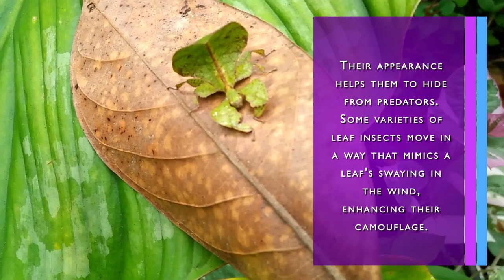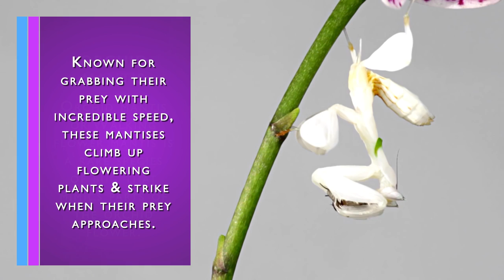Insects that look like Plants | Masters of Disguise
Insects that look like Plants.
1.Ghost Mantis
 a. The Ghost mantis, is a tiny species of mantis native to Africa that is known for its leaf like body
 b. Ghost mantis are camouflaged so as to appear as dead leaf to remain unseen by predator while waiting for its own prey.
2. Giant Shield Mantis
 a. One of the largest, the Giant Shield Mantis, are known for their enlarged thorax (neck) that resembles a shield or a leaf.
 b. Reaching lengths of up to 5 inches, they will attack any prey that is their size or smaller but are friendly with humans.
3. Walking Sticks
 a. Walking sticks or stick insects, are highly camouflaged insects, which looks just like sticks. they even swing in a way that closely resembles a twig moving in the wind.
 b. Stick insects are the biggest insects in the world  which may grow to a length of nearly 20 inches (51 cm) with their legs stretched.
4. Leaf Insects
 a. Leaf insect, also called walking leaf which are closely related to stick insects, are known for their amazing leaflike appearance.
 b. Their appearance helps them to hide from predators by looking like leaves . Some varieties of leaf insects move in a way that mimics a leaf's swaying in the wind, enhancing their camouflage.
5. Orchid Mantis.
 a. Orchid mantis or Walking flower mantis is a rare species of bug that mimics parts of the orchid flower.
 b. Known for grabbing their prey with incredible speed, these mantises climb up flowering plants & strike when their prey approaches.

== CREDITS ==

yayan sudia

yayan sudia

yayan sudia

Fruchtpudding

Mantis Life

Mantis Life

Andreas Kay

cikgu joyce

Images / Videos are used under Creative Commons Liscences.

0:00 Intro
0:17 Ghost Mantis
0:42 Giant Shield Mantis
1:02 Walking Stick / Stick Insect
1:22 Leaf Insects / Walking Leaf
1:46 Orchid Mantis